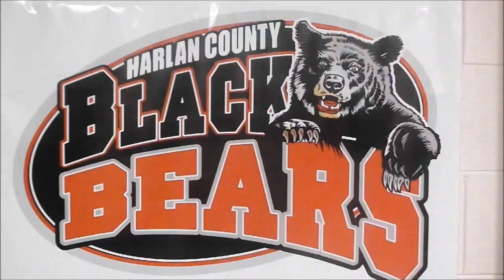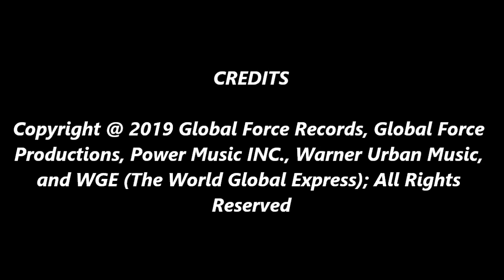Poncho Blazin Atm - I Got The Ladies With Me (Official Music Video)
On behalf of Global Force Records, Global Force Productions, Power Music INC., Urban Warner Music, and WGE (The World Global Express); this is Poncho's "I Got The Ladies With Me" official music video.